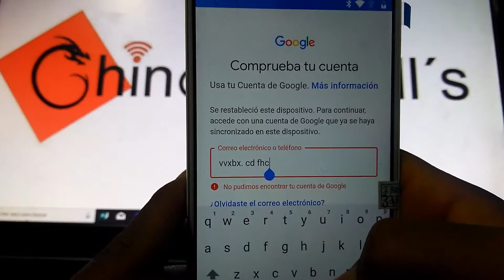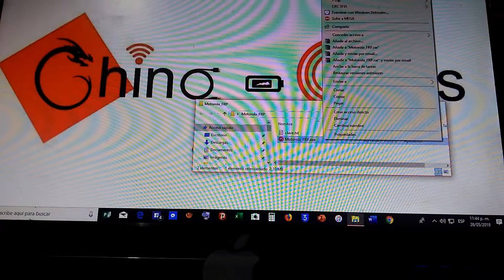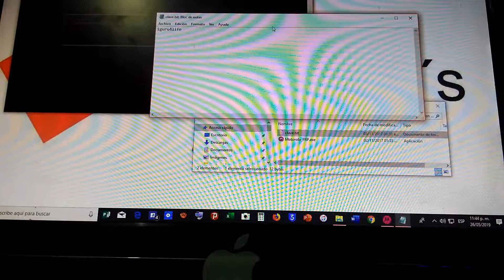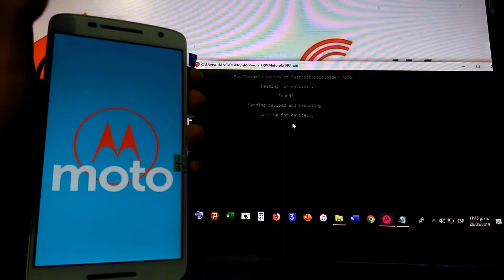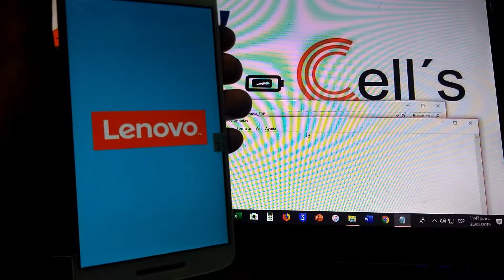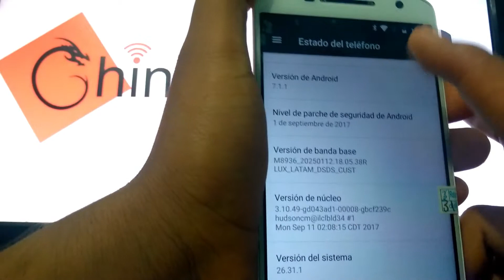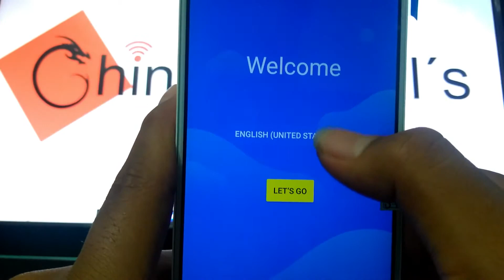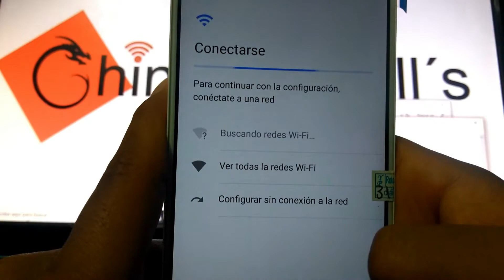QUITAR CUENTA GOOGLE MOTOROLA X PLAY "ANDROID 7.1.1" 2019 RFP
QUITAR CUENTA GOOGLE A MOTOROLA X PLAY "ANDROID 7.1.1" RFP

VENTA DE CÓDIGO DE LIBERACION EN MENOS DE 5 MINUTOS

VENTA DE REFACCIONES Y LIBERACIONES POR MAYOR Y MENOR